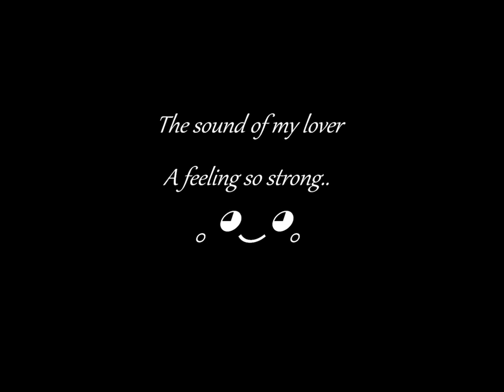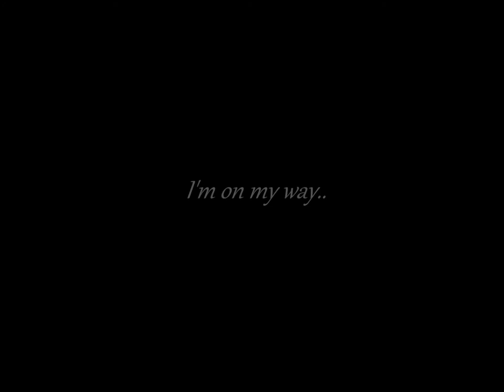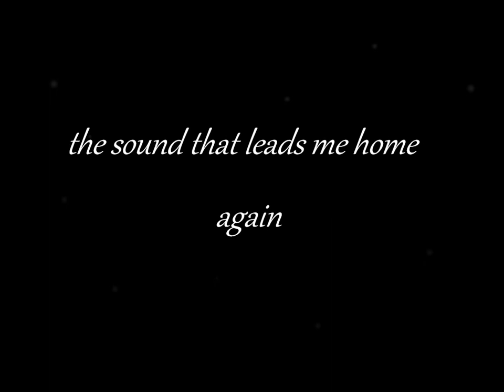I will always return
So.. It's me and my carepony Otto :D
Song is called I will always return by Bryan Adams.
Song is from soundtrack. Spirit - stallion of the cimmaron